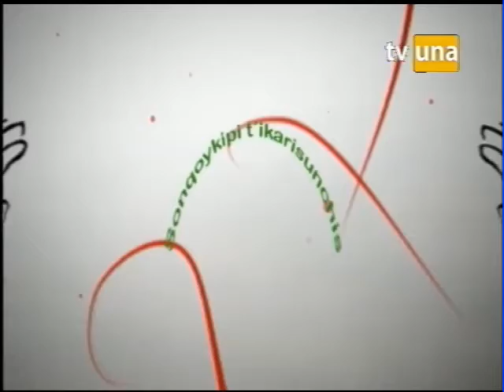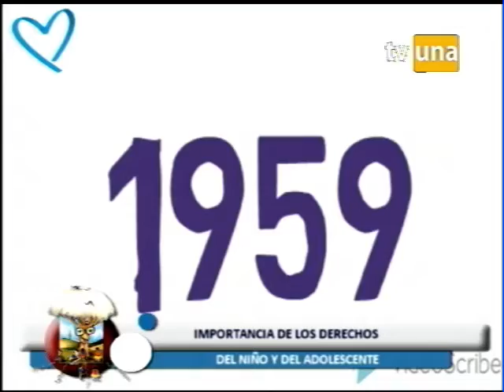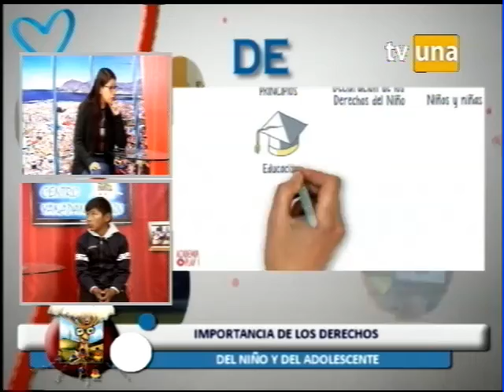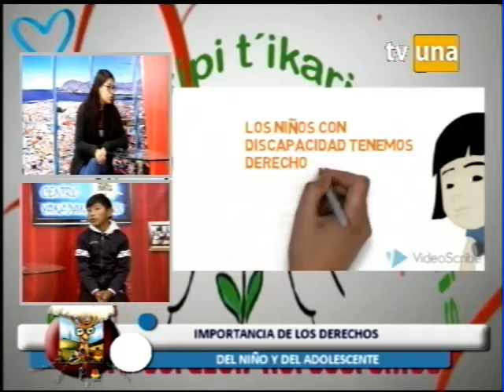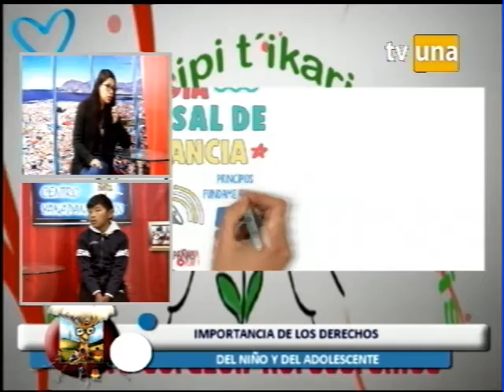SONQOYKIPI T´IKARISUNCHIS - Importancia de los derechos del niño y el adolescente.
El 20 de noviembre conmemoramos el 30 aniversario de la Convención de los Derechos del Niño y el Adolescente y recordamos su importancia para el desarrollo integral de lo mismo. En Sonqoykipi T´ikarisunchis junto a niños del IEP Santa Rosa reflexionamos sobre la fecha.